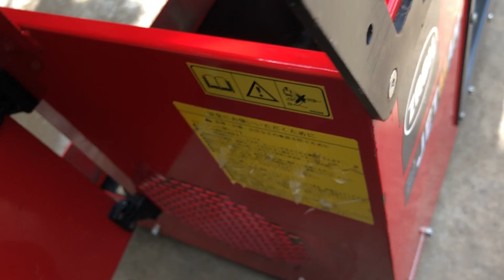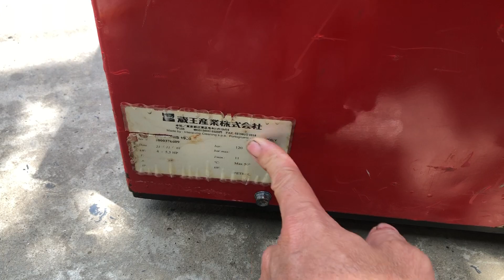Khung xe 4 bánh itali lh 0904545131